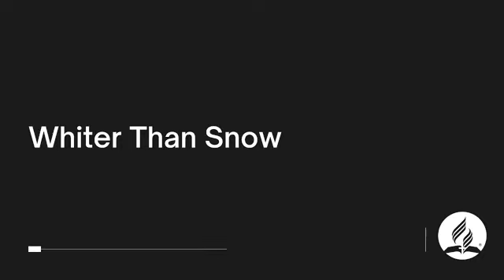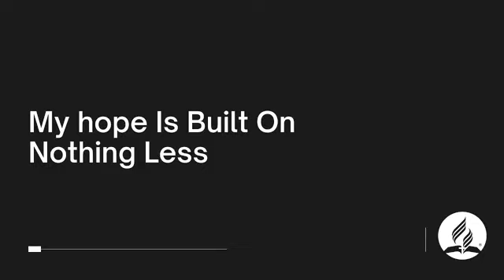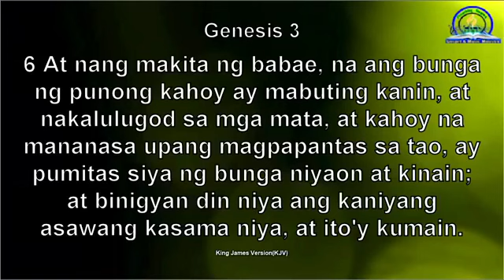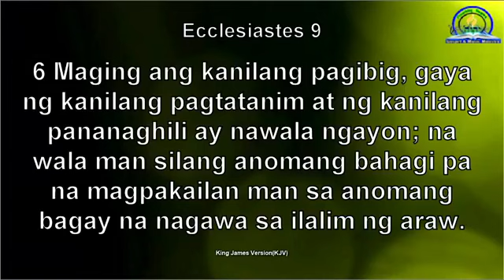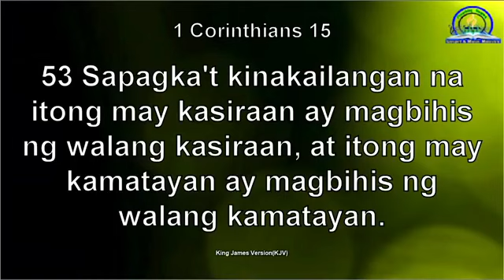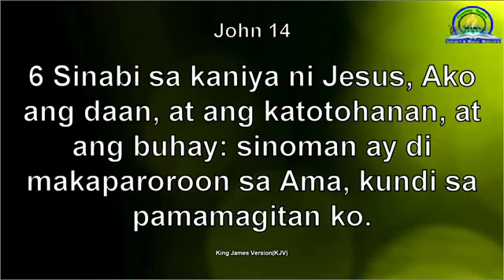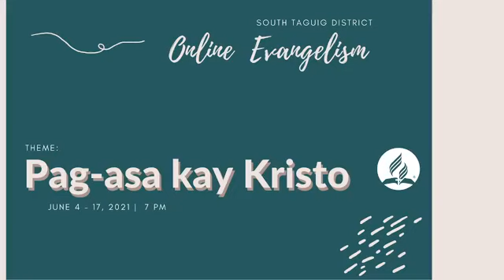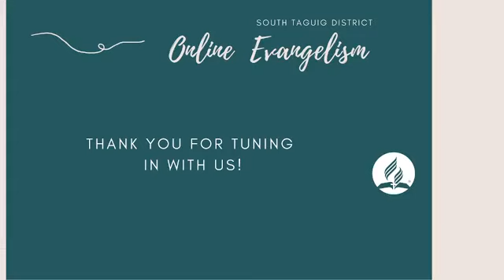GMM PRESENTS: SERIES 8 - STD YOUTH Online Evangelism | Death and Resurrection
We owned this video and will immediately claim copyright once reused.
Speaker: Pr. Nick Francisco - Family Director of Central Luzon Conference